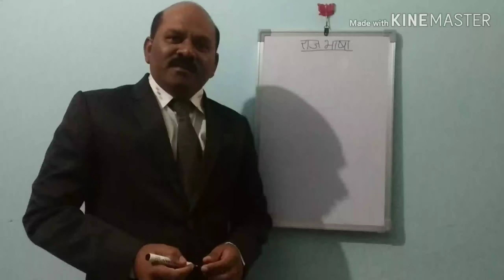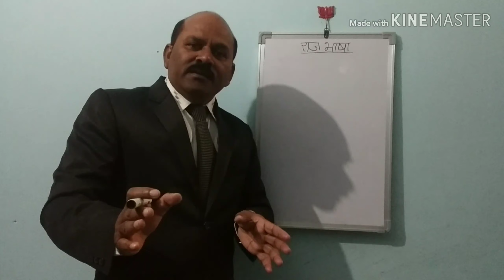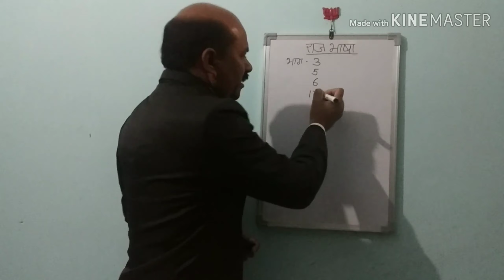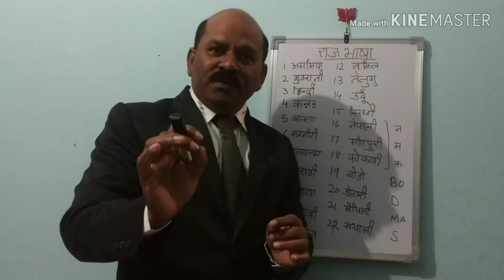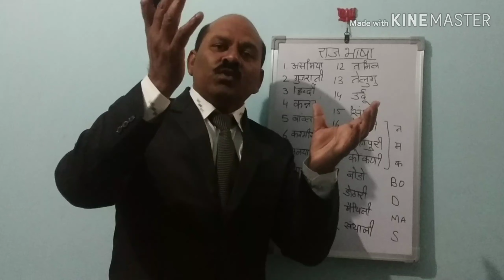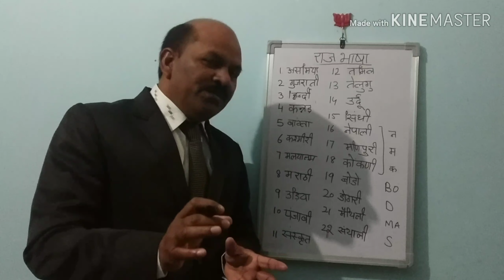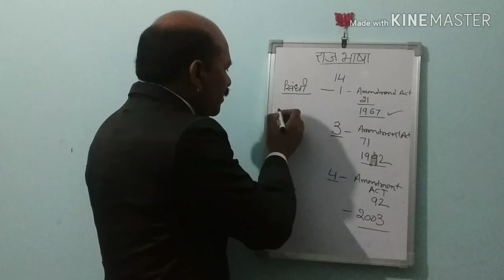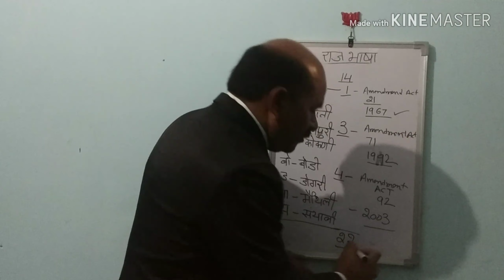एक बार देखने से ही याद हो जाएगी राजभाषा/ RAJBHASHA PART 1 / Er. Yash Karan (HINDI)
easy way to learn rajbhasha in hindi.

hello friends

this is very easy trick to learn rajbhasha in hindi . This trick can be used in competition exam ...